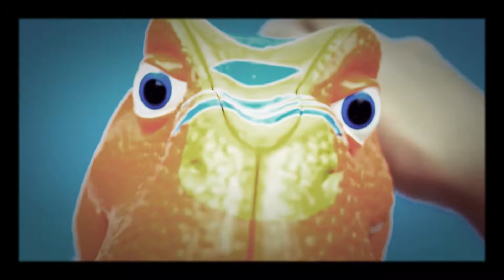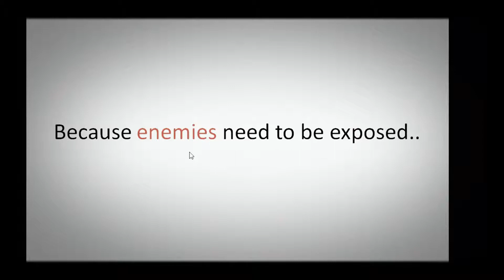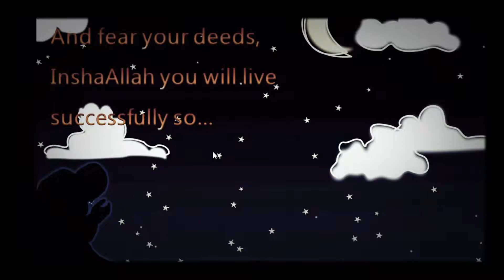Nursery rhymes poem for kids